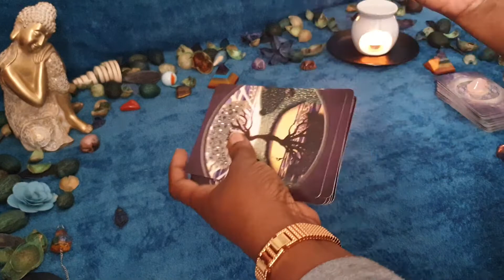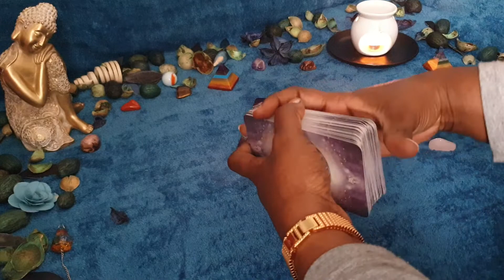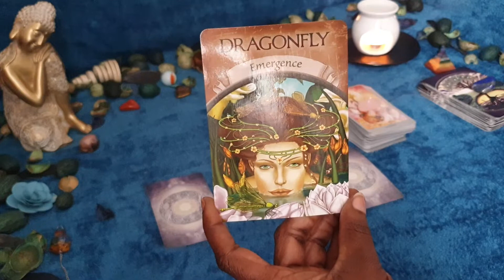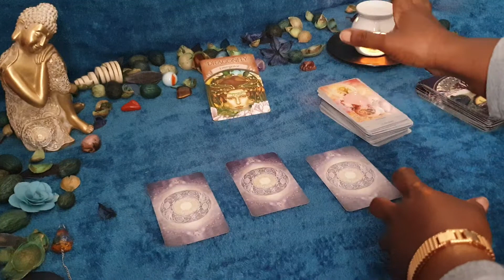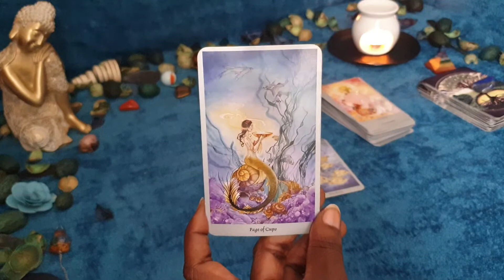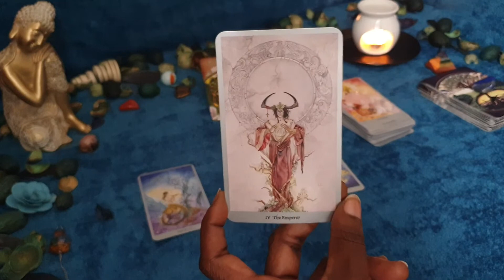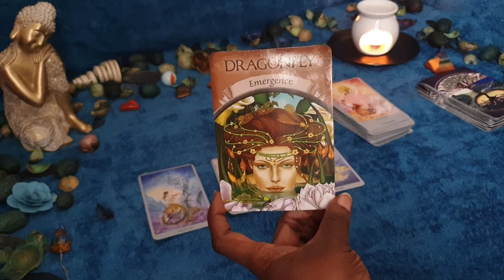LIBRA🌹😘 DECEMBER LOVE READING 😘🌹 This Is Amazing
LOVE TAROT reading for Libra sun, moon, rising and venus signs for the month of December 2021. Applicable to both Singles & Couples.

Or Paypalme/GoddessMedia